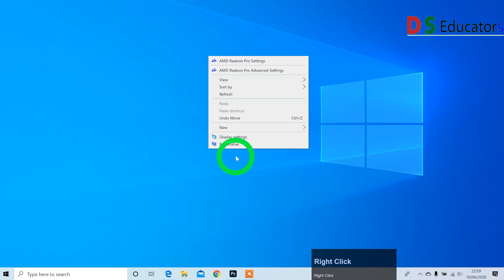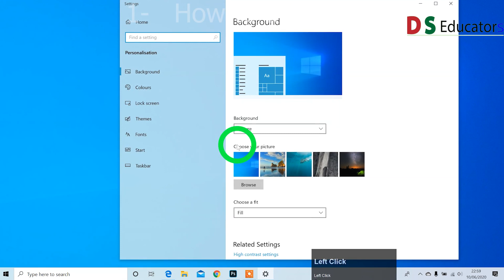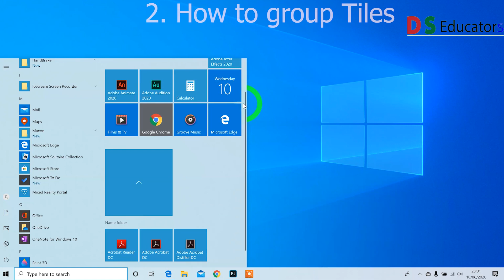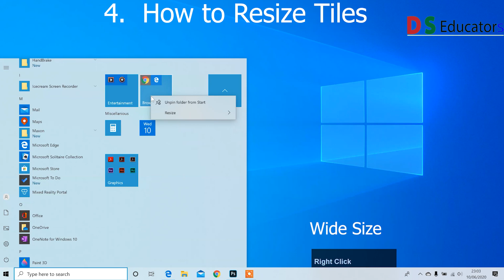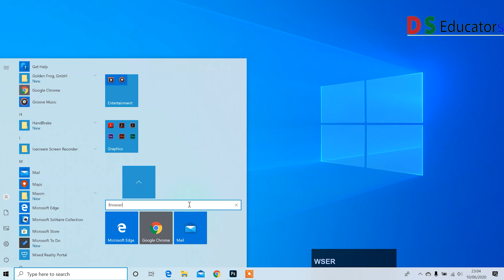How To Tweak Windows 10, Arrange windows Apps like Mobile, Speed up your Work in organised way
In This tutorial, it is shown how can we arrange tiles and speed up our work.